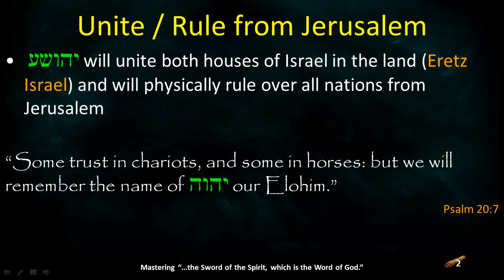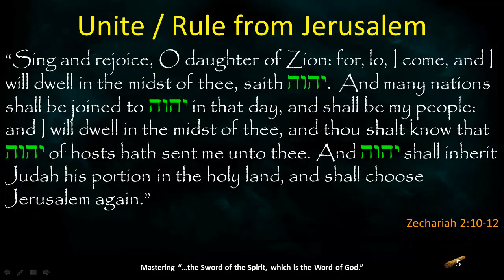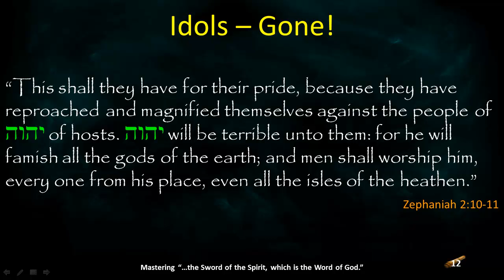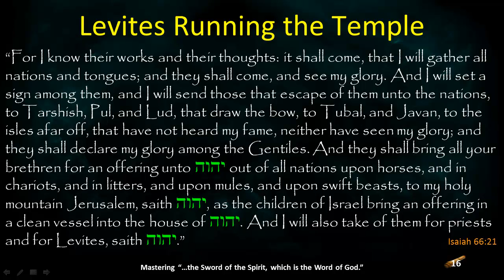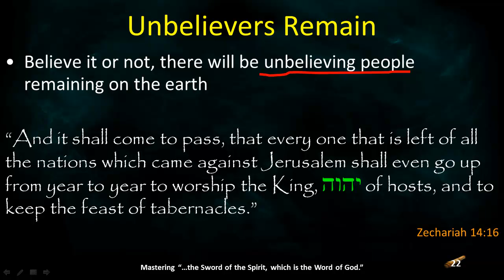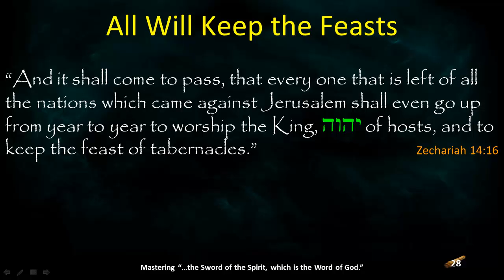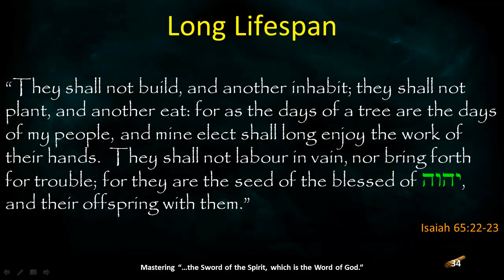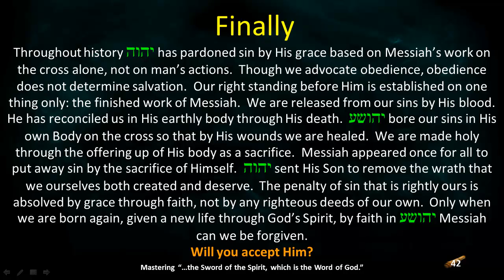Did You Know This About the Millennium? Part 3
Aw, the Millennium. Where will you be, Christian? What will you be doing? Will there be evil amongst us then? Will everything be tranquil? Will we be going to church on Sunday morning? There are so many questions and, quite frankly, man and denominations have clouded it. Let's look at Scripture and see what God Himself tells us. The answers may (no, they will) surprise you!